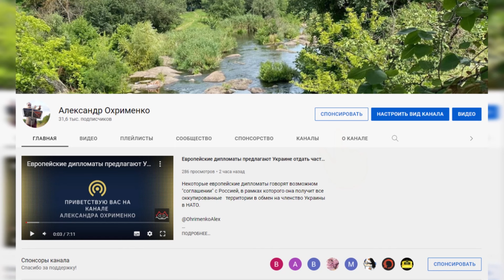В Грузии назревает новый Майдан. Кто спонсирует это мероприятие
В парламенте Грузии  во втором чтении проголосовал за   закон об иноагентах, после чего началась настоящая бойня.

 Тысячи протестующих атакуют Парламент Грузии за деньги, подвергаясь стрельбе резиновыми пулями и водометами. Подсветка в здании Парламента была отключена, и объявлен «красный уровень» безопасности: доступ разрешен только для неотложных случаев.